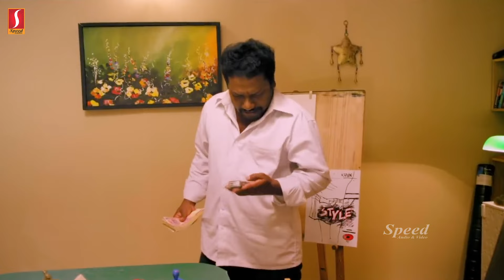கொஞ்சம் மூடிட்டு இரு | Latest Tamil Comedy Scene | Karunas Comedy | Lodukku Pandi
கொஞ்சம் மூடிட்டு இரு | Latest Tamil Comedy Scene | Karunas Comnedy | Lodukku Pandi

The story of the film revolves around Pandi (Karunas), who is sincere in his work, even when provoked. It is a comedy caper, which carries a message for the audience.

Lodukku Pandi
Director
Rajanish
Stars
Ilavarasu
Karunas , Karunas
Manobala , Manobala
Neha Saxena , Neha Saxena
Sendrayan Sendrayan